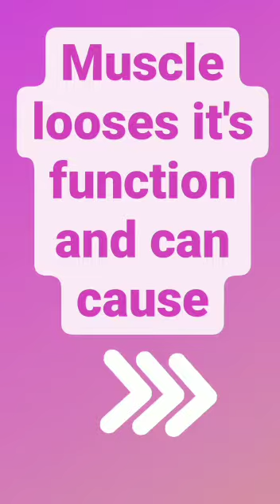self care in summers☀️